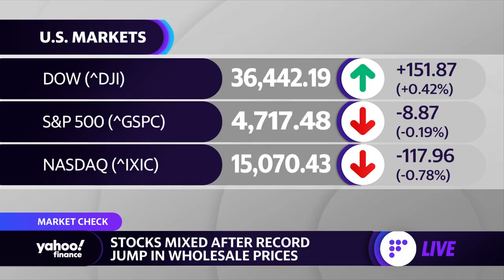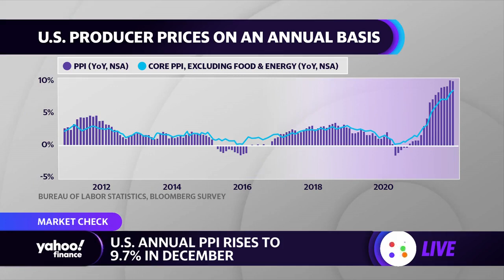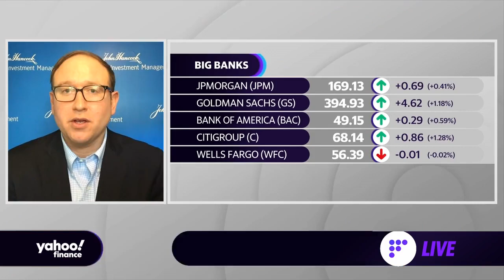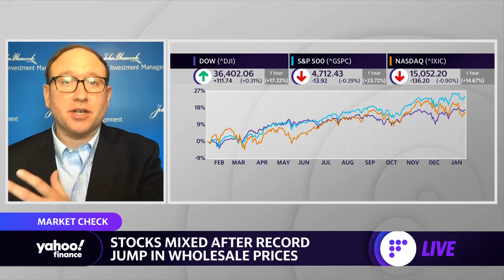Earnings: ‘Margins are going to be under attack’ in Q1, strategist says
John Hancock Investment Management Co-Chief Investment Strategist Matt Miskin joins Yahoo Finance Live’s Zack Guzman and Akiko Fujita to discuss inflation, supply chain disruptions, and the earnings growth outlook for 2022.